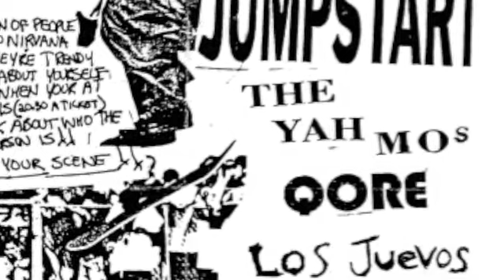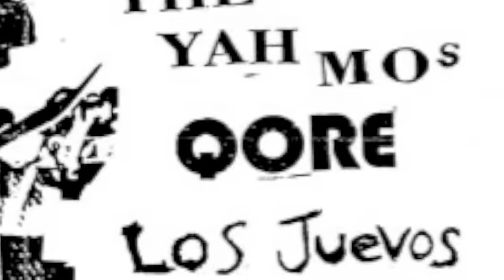Qore - I'm Thinking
Sacramento, CA punk band 1991-94. Recorded @ Erich Music Enterprise 1992. Mike Scheftner - Guitar, Mike "Mike Fro" LaSchiazza - Drums, Kendon Smith - Bass & Vocals, David "Dave Marley" West - Guitar. Additional vocals by Mike Rodriguez.